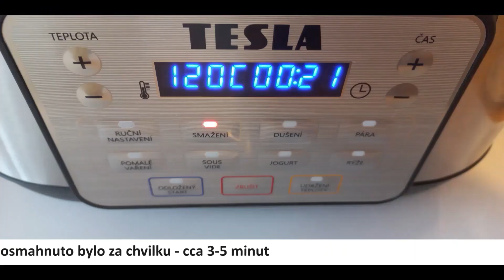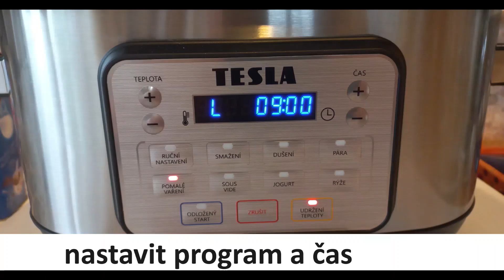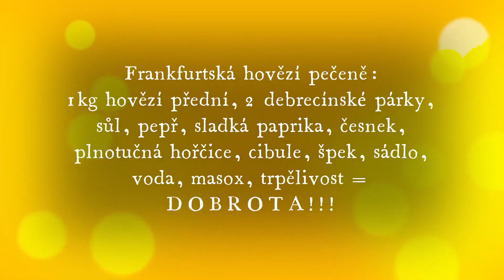TESLA multicook M80 deluxe - recept: Frankfurtská hovězí pečeně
TESLA multicook M80 deluxe - loudáno 9 hodin